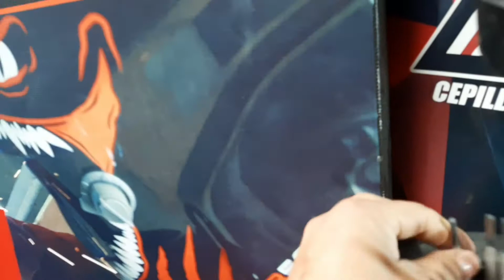Almacenamiento y cuidado de los electrodos revestidos.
En este Video te mostramos los cuidados que debes tener a la hora de administrar electrodos revestidos para soldar.
atte. @WeldingFromPerú